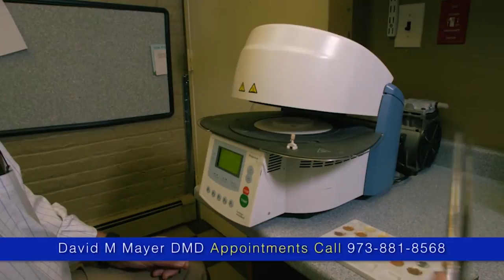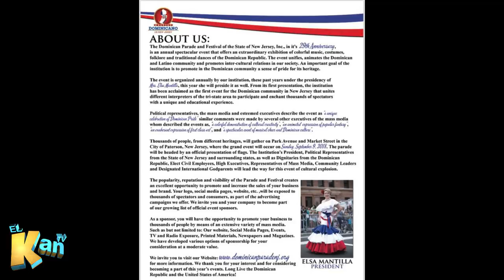El Kan TV Show Domingo 29 de Julio, 2018